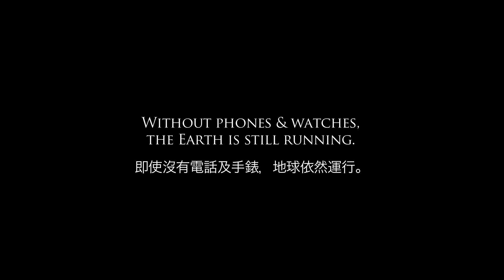Time in Bauma, Switzerland - Jinny Lau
I found the meaning of life in Bauma,
Thanks for Ursula & Darren!